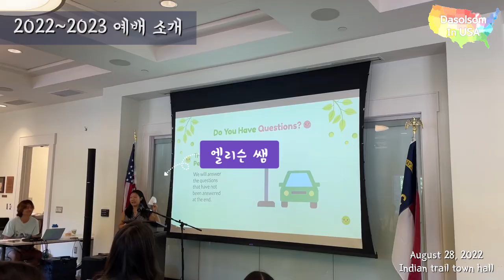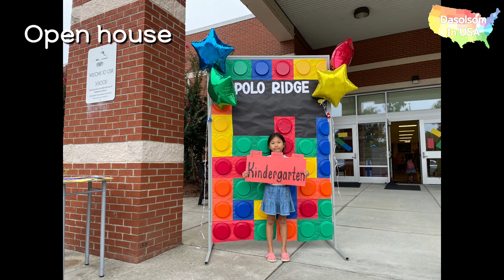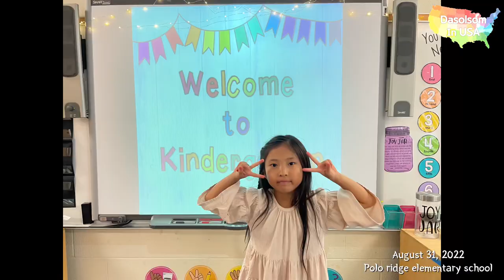New Start 2022~2023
연합교회 스쿨 블레싱을 시작으로

중학생이 되는 다솔, 유치원생이 되는 다솜.

다솔솜의 새로운 시작을 응원하고 축복한다.